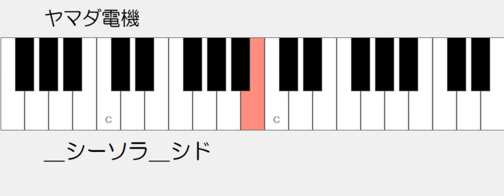ヤマダ電機 ドレミ運指つき